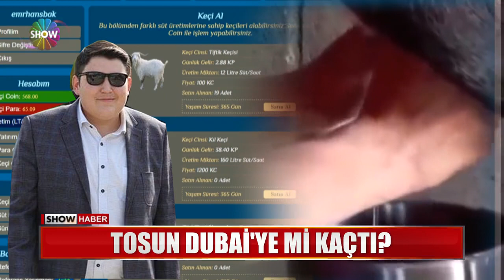"Yok öyle bir dünya"